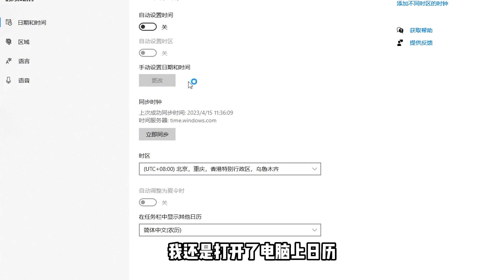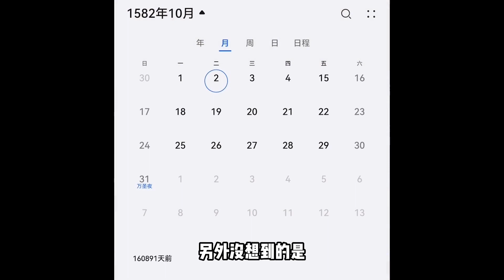手机上的灵异事件！1582年的10月突然消失了10天？